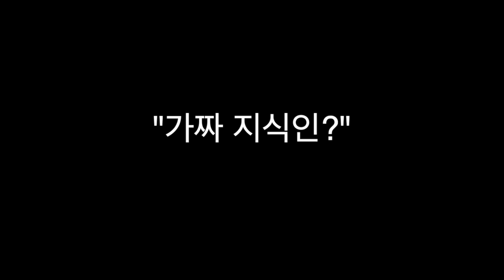가짜지식인! 네이버 지식인에서 법률전문가 (법무사,변호사)행세! 검찰 전격 기소